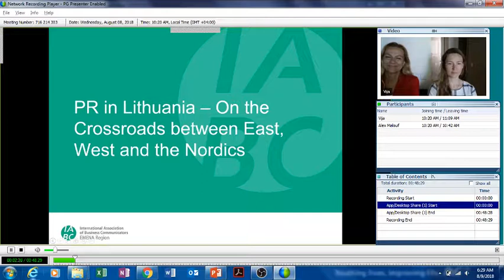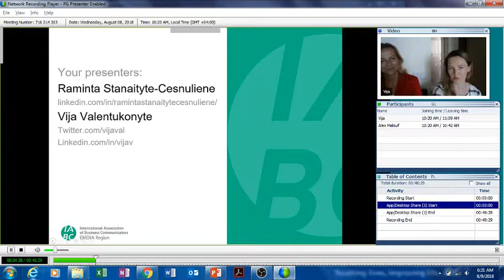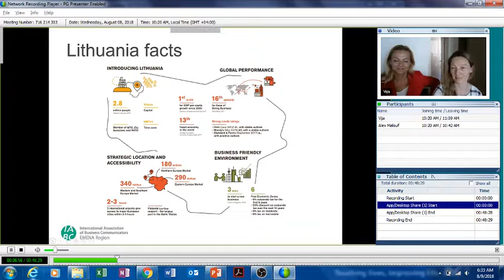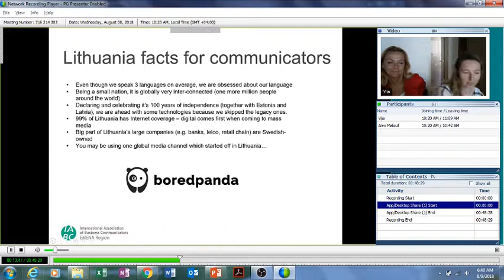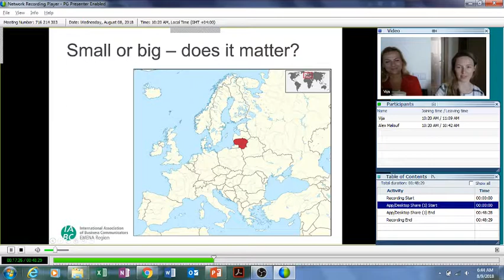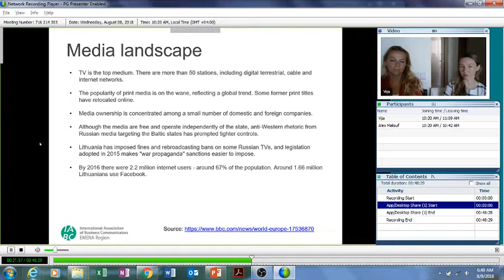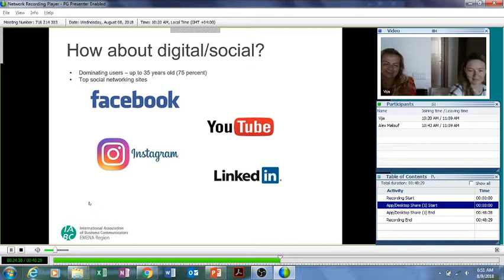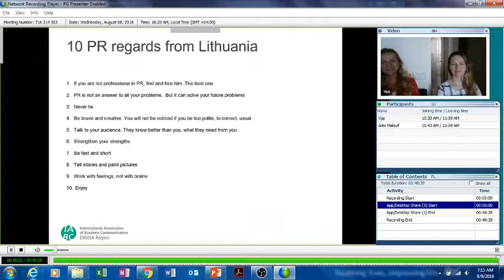PR in Lithuania – On the Crossroads between East, West and the Nordics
Situated on the Baltic Sea, part of the European Union and bordering Russia and Poland, Lithuania is a country that punches above its weight when it comes to economic influence. The country, home to three million people, is a knowledge-based economy with aspirations to become an innovation hub for the wider region by 2020. With an IT-focused population and economy (Lithuania enjoys one of the fastest internet connections in the planet and 99% coverage), Lithuania is a fast-paced country with an equally fast-paced public relations landscape.

We're joined by two of Lithuania's best-known communicators, Raminta Stanaityte-Cesnuliene and Vija Valentukonyte-Urbanaviciene, as they talk us through how communications works in Lithuania and the wider region.